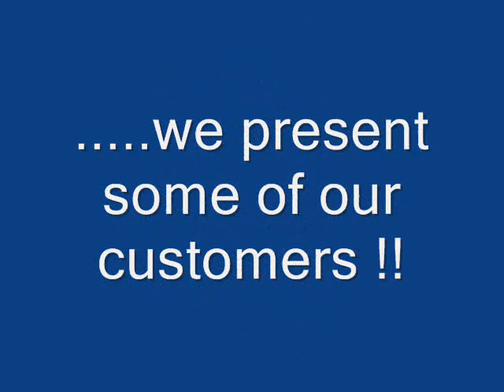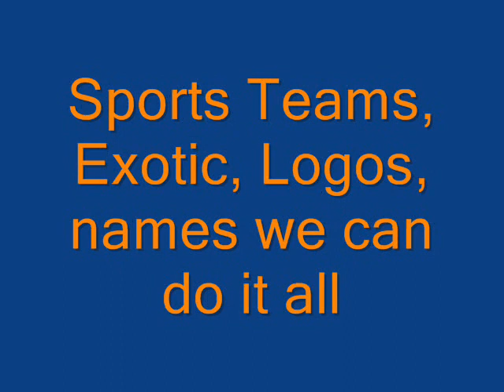Happy customers who have purchased from Pharoh's Elite Kennel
Alot is said about our kennel so we figured we let you hear the other side from our customers. or call for info thanks